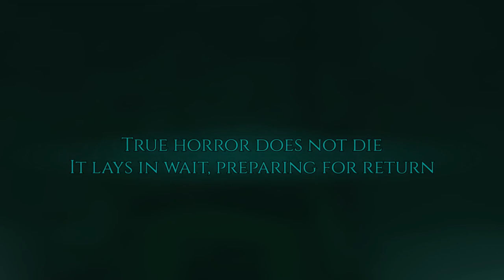AMYGDALA: Prelude Trailer - October 2023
Dragged into a dark conspiracy, explore and survive your way through the beginning of the end for the nation of Australia. Use your wits and instinct to stay alive in this 2000s-style first person liminal exploratory horror shooter set down under during the 1990s.

AMYGDALA: Prelude takes the player on a journey spanning over 25 areas set in the great southern land, spanning from a typical Australian city to treacherous costal areas, and all the way down to the unseen depths of the ocean. Fight a variety of horrfying enemies, ranging from mutated huntsman spiders the size of newspapers up to monsterous hybrid humans that can decapitate with one fell swoop.

"Cellophane Sam - Mountains" from the album "Sea Change"

This music is subject to change to a suitably licenced track for any commercial releases in order to comply with licence restrictions.